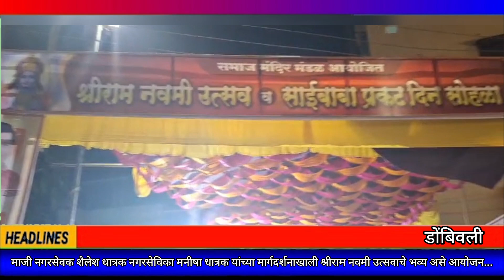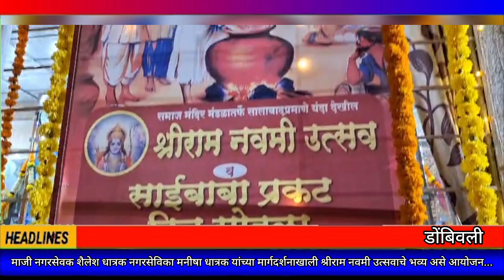शैलेश धात्रक आणि मनीषा धात्रक यांच्या मार्गदर्शनाखाली श्रीराम नवमी उत्सवाचे भव्य असे आयोजन..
माजी नगरसेवक शैलेश धात्रक नगरसेविका मनीषा धात्रक यांच्या मार्गदर्शनाखाली श्रीराम नवमी उत्सवाचे भव्य असे आयोजन